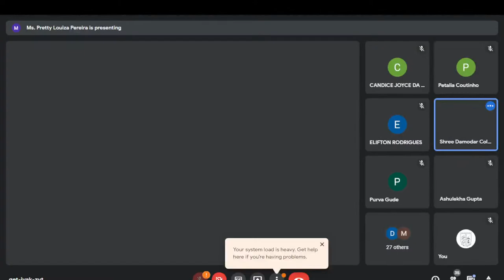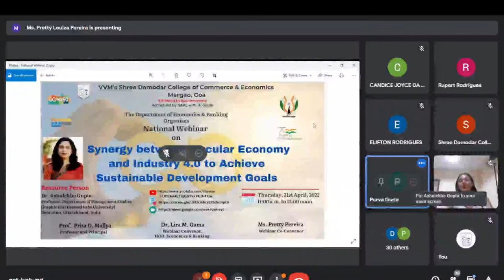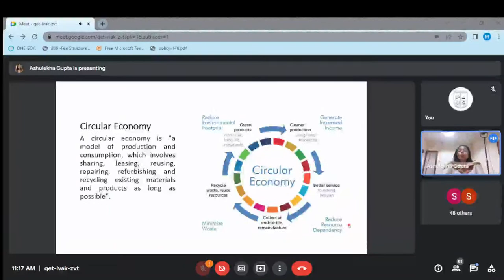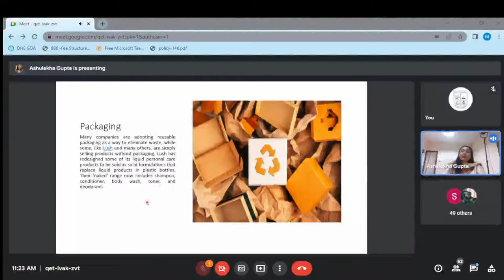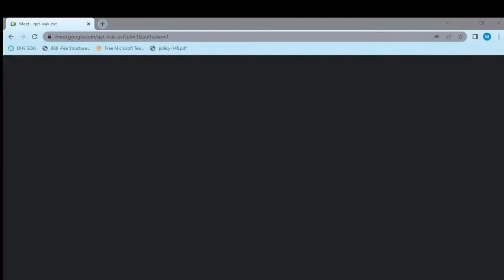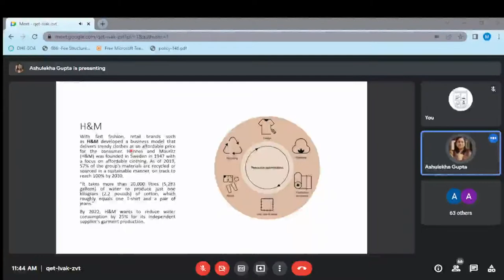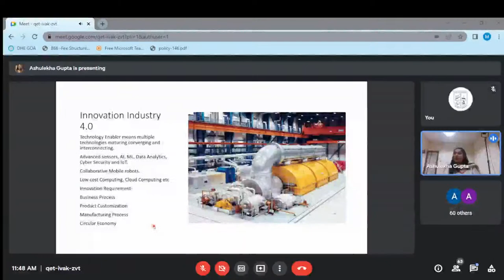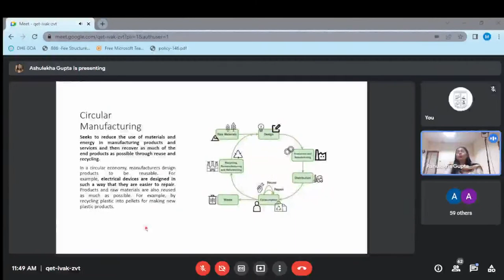Webinar - Synergy between Circular Economy and Industry 4.0 to Achieve Sustainable Development Goals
Organised by the Department of Economics & Banking of VVM's Shree Damodar College of Commerce & Economics, Margao-Goa